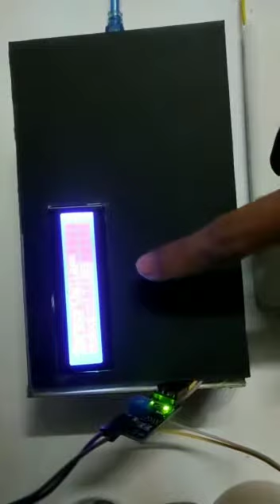SOIL MOISTURE DETECTOR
Hye, we are Semester 5 students from Politeknik Ungku Omar. This is a short video about our project under supervision, En Umar Fahimi B HJ Murat. Thank you.